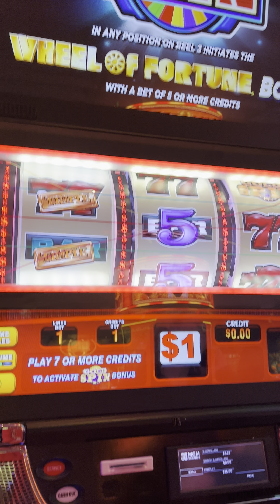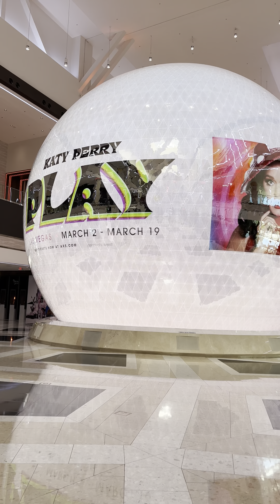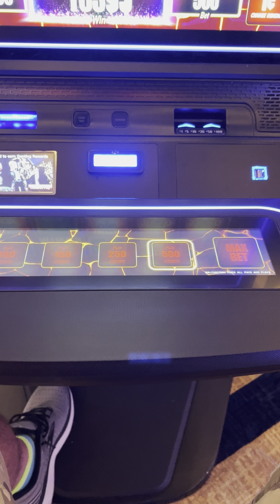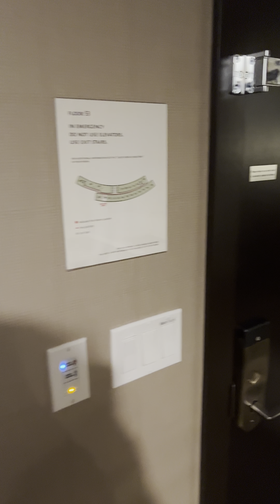Las Vegas Strip in HDR 4k/60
Video shot on the iphone 13 in HDR 4k/60fps  This is from out trip to Las Vegas the end of February.

Noah's Instagram: @The_Noahnator

Noah's TikTok: @614Lyfe

Kailyn's Instagram:@kailynklein103

Noah's Twitter:  @the_noahnator

Kailyn's Twitter: @kailynk911